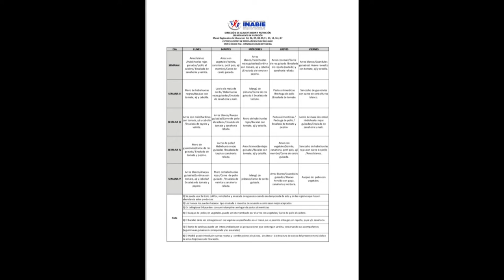En De Mañana: Los niños prefieren fritos con salami que arroz, habichuela y carne